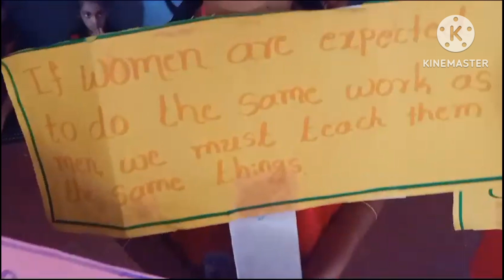ಸಂಭ್ರಮ ಶನಿವಾರ 1ರಿಂದ 5ನೇ ತರಗತಿಯ ವಿದ್ಯಾರ್ಥಿಗಳಿಂದ💐Khps kanabargi Belagavi City💐ಸ ಹಿ ಪ್ರಾ ಕ ಶಾಲೆ ಕಣಬರಗಿ